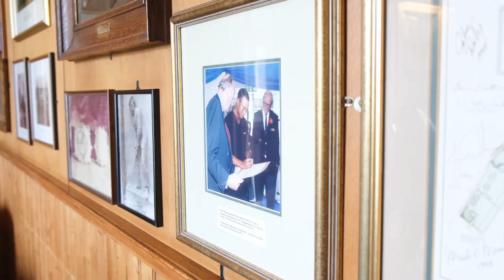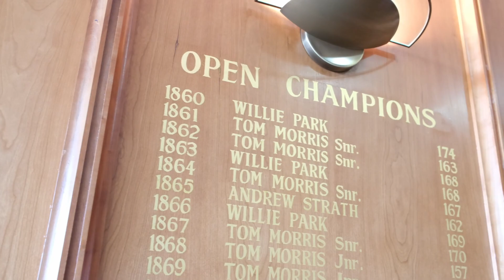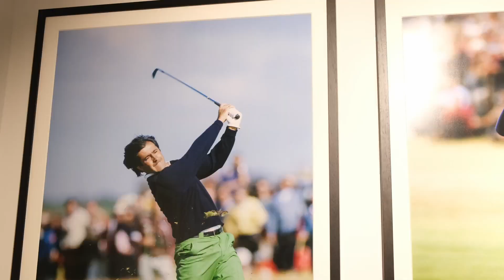THE HISTORY OF GOLF FASHION AND THE OPEN - Episode 2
In this series, I learn about the history of The Open and how much golf fashion has changed over the 150 years of this iconic championship.

Episode Two - I play Prestwick GC in what I would normally wear to compete. I talk to Hannah Fleming more about golf fashion and how it's changed over the years.

Thank you so much to The R&A World Golf Museum and Prestwick for their involvement in the series and for allowing me to film at the venues.